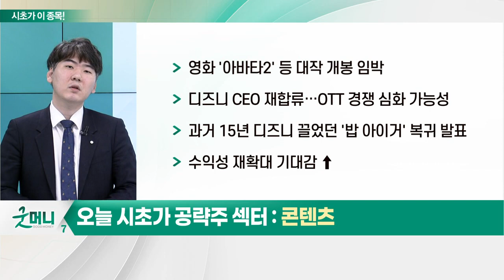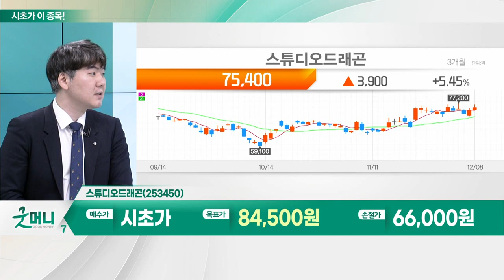스튜디오드래곤(253450)... 콘텐츠_시초가에 이 종목 (20221209)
- 영화 '아바타2' 등 대작 개봉 임박
- 디즈니 CEO 재합류… OTT 경쟁 심화 가능성
- 과거 15년 디즈니 끌었던 '밥 아이거' 복귀 발표
- 수익성 재확대 기대감 ↑
- 중국 內 활발한 콘텐츠 공급 기대감
: 한중 정상회담 이후 부각
- 시진핑 주석 "문화 교류에 개방적 자세"
- '한한령 해제' 기대감 확대: 中 OTT '텅쉰스핀', 영화 '강변호텔' 게재
- 국내 미디어 콘텐츠 글로벌 흥행 기조 유지
- OTT 경쟁 심화시 콘텐츠 제작사 수혜
- 드라마 협상력 확대… 영업이익률 ↑ 기대감

- 3Q 창사 이래 최대 분기 매출 달성: 전년비 매출 97.2%·영업이익 29.96% 증가
- 4Q 실적 기대감 확대
- 콘텐츠 공급 채널 다양화: 아마존프라임비디오, 디즈니플러스, 쿠팡플레이 등
- 캡티브 비중 하향 추세
- 올해 3Q 캡티브 비중 64.7%
- OTT 초기 작품 많아 영업이익률 하락
- 2020년~22년 넷플릭스와 계약 체결 후 영업이익률 급증
- 넷플릭스 및 디즈니+와 계약 기대감↑
- OTT 협상력 강화 따른 수익성 개선 기대
- '환혼1' '작은아씨들' 등 드라마 흥행
- 편성수 증가 및 디즈니 판매 기고 효과
- '환혼2' 등 4Q 흥행 기대
- 다수의 텐트폴 작품 보유: '슈룹' '환혼' '아일랜드' '더글로리' 등
- OTT 오리지널 작품↑… 외형 성장 기대
- 한중 콘텐츠 수요 확대 기대
- 잇따른 미국향 콘텐츠 제작 기대감 확대: '더 빅 도어 프라이즈' 후속작 '설계자들'